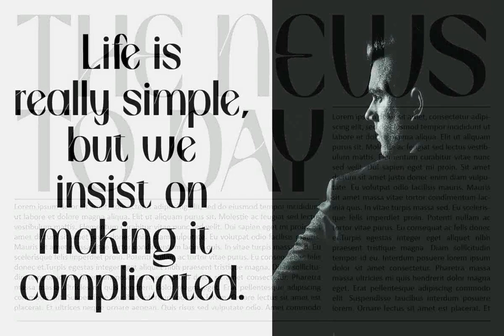Download Beron Font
Immerse yourself in the art of typography with our latest offering - Beron Font, exclusively available at YouWorkForThem An artistic foray into decorative font design, Beron is the brainchild of the innovative and creative minds at Muksal Creative.

Exuding an eclectic blend of retro aesthetics and modern design, Beron Font stands as a testament to the timeless allure of vintage typography while pioneering fresh stylistic elements. The unique typeface exudes an energy that is both groovy and hipster, making it an ideal pick for band posters, logos, or poster mockups. With its experimental and trippy undertones, Beron is not just a font, but an experience.

Elevate your design game with this hippey-inspired font that is not just a tool, but a bold statement of style, attitude, and creativity. Whether you're invoking nostalgia with a vintage theme or exploring avant-garde design arenas, Beron delivers a striking impression that is enduring and impactful.

Dive into this typographic adventure and let Beron Font redefine your creative expression. Ignite your ideas with YouWorkForThem.